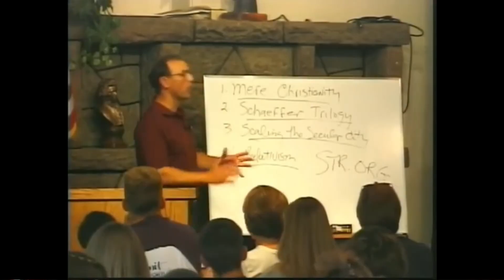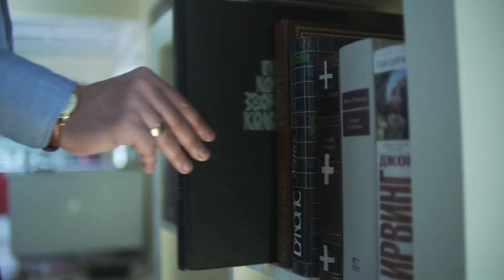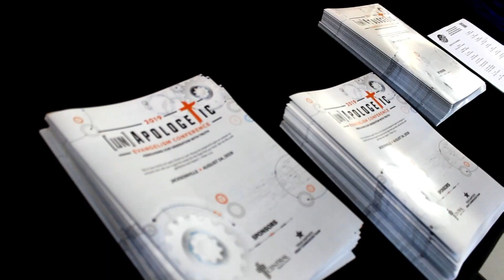[Un] Apologetic Evangelism Conference Duncanville Tx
Join us for our next Apologetic Evangelism Conference with great speakers such as Frank Turek of Cross Examined and Greg Koukl of Stand to Reason! March 27th-28th at Duncanville's First Baptist Church